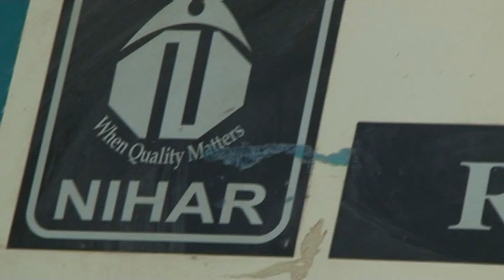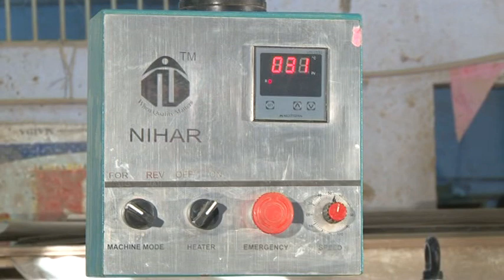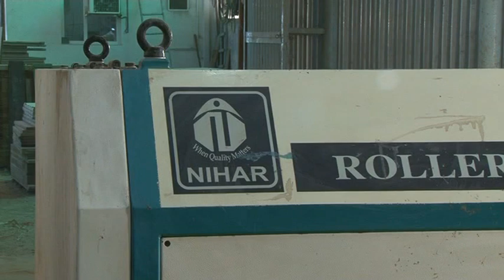Roller Press from Nihar Industries, India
Roller Press machine for Mica pressing.

Use Roller Press Machine for inline Sunmica or Mica pressing.
We provide Three Stage Pressing and Two Stage heating for Perfect Bonding of Mica over Flush Door, Plywood and MDF Sheet or any flat surface with suitable adhesive.